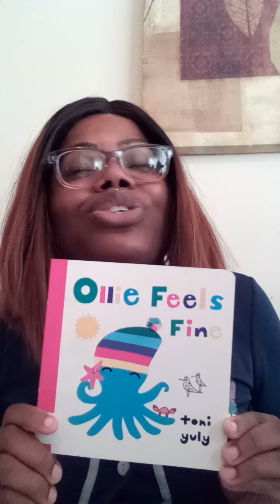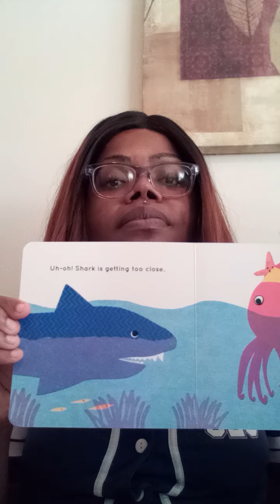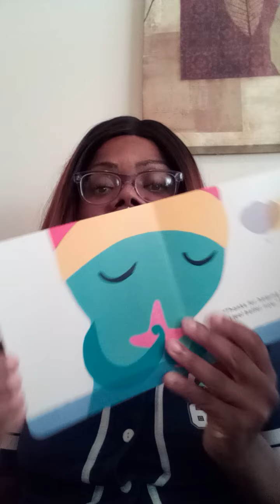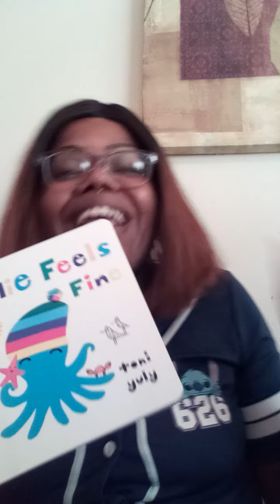Ms. Nicole reads aloud Ollie feels fine